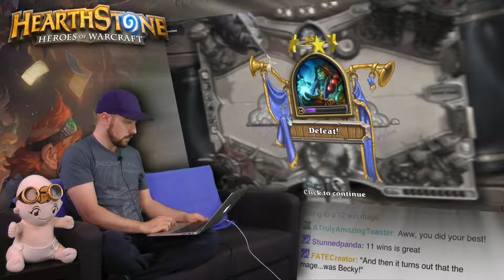Hearthstone Episode 10 Part 1